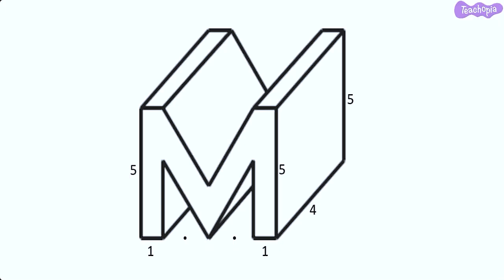Oblique Sketch of Letter M | KANNADA | SHORTS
Oblique sketch is a method of representing 3D shapes on 2D sufaces. The oblique sketches gives a depth effect to shape drawn. In this video, we shall see how to draw the oblique sketch of Letter M on a square dot sheet.